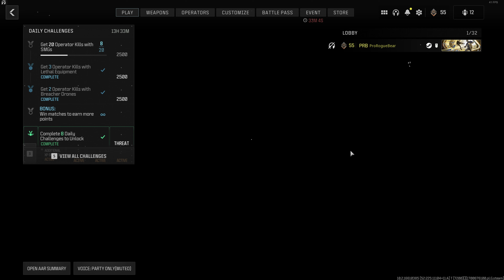I've been sleeping on the MTZ-556 in Modern Warfare 3!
Modern Warfare 3 has just brought in a playlist update along with some buffs and nerfs to some of the weapons. In the playlist, they brought back Gun Game which is a super fun mode where each kill you change weapons in a free for all against 9 other players.

No editing or 'best ofs' here. I played 4 matches back to back while sharing my thoughts on the mode and trying to keep up with the competition 🤣

Please note, this isn't a weapon loadout build or anything either - literally picking this weapon up and trying it out and unlocking attachments for it - any suggestions let me know!

🕘Timestamps:
00:00 - Intro
00:17 - Loadout
00:47 - Match 1 - Skidrow Domination
10:59 - Match 2 - Skidrow Kill Confirmed
17:40 - Match 3 - Invasion Kill Confirmed
25:54 - Outro - Thanks for Watching

System Specs: RTX 4090, i9 12900K, Corsair Vengeance 64Gb DDR5 RAM and Seagate FireCuda M.2 NvME storage.

Description tags: Call of Duty, Modern Warfare 3, MW3 Gun Game, Infinity Ward, Treyarch, Sledgehammer Games, Let's Play